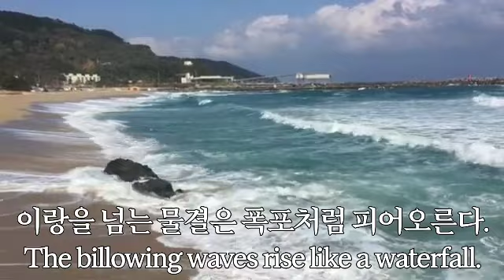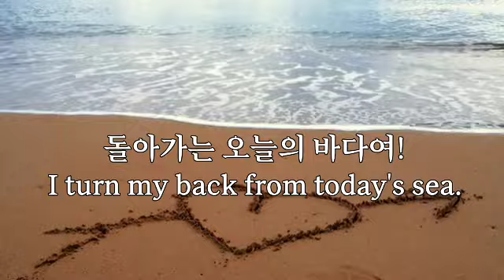바다 The Sea 윤동주 Yoon Dong-ju 영상시 korean poem 명시 video poetry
파헬벨 - 캐논 D장조
Pachelbel - Canon in D Major